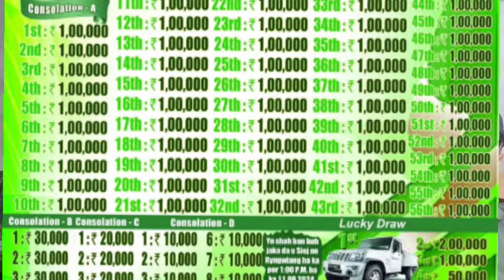ka jingpynbna ba kyrkieh:KYNDIT KYNSAN LA PYNSANGEH NOH IAKA JINGIAKOPKHWAI: Mawlangren -Diwah